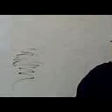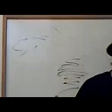Our News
A commercial the Ash Ave. youth group made.